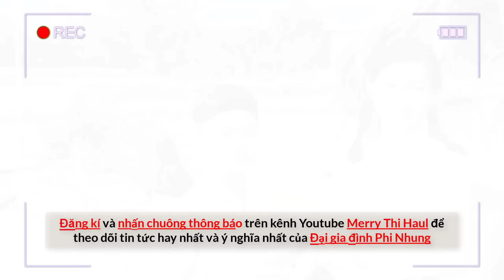Tiết lộ dự án mới nhất bị hoãn của Tuyết Nhung, tiếc nuối muộn màng, vỡ òa khi gặp lại ba sau Tết!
🙏 2 nhà hàng chay Buddha Chay của ca sĩ Phi Nhung:
Kết nối với chúng tôi qua: